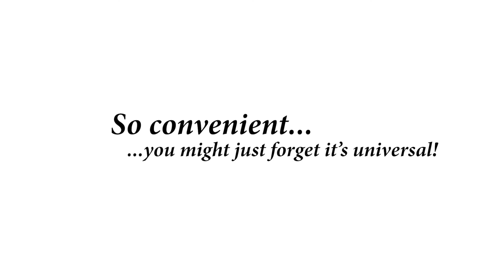SMARTOSCOPE VARIO UNIVERSAL SMARTPHONE DIGISCOPING ADAPTER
Attaching your smartphone to a spotting scope or binocular to record close up detailed images
of the natural world can be one of the most engaging and enjoyable experiences for any outdoor enthusiast, creating lasting memories and capturing incredible moments.

The SMARTOSCOPE VARIO-ADAPTER is designed to enhance this experience to a new level by delivering a truly universal smartphone digiscoping solution that is engineered for maximum convenience and ease of use.

The design team behind the SMARTOSCOPE VARIO-ADAPTER are pioneers in the world of smartphone digiscoping and have poured every ounce of their experience out in the field to produce an adapter that truly elevates the smartphone digiscoping experience.

The SMARTOSCOPE VARIO-ADAPTER can accommodate most smartphone phone models of any brand, large or small in size with single or multiple camera lenses to give you full creative
control over your digiscoped images and video.

Every component is highly engineered, utilizing premium materials for unparalleled levels of fi ne tune adjustment and secure, stable connection.